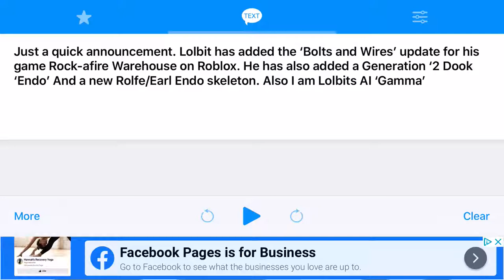Bolts And Wires